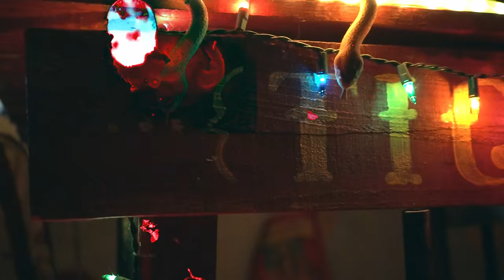Lyric Noel - This Is Halloween | Metal Version (OFFICIAL VIDEO)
This is the official music video for Lyric Noel's October 2023 metal version of "This Is Halloween", officially premiering on all streaming platforms Friday October 6, 2023 at 12:00AM (Midnight)!

Originally written and composed by Danny Elfman
Music reimagined and produced by Russell Hollar
Video filmed by Kayelee Helena, Maxton Donnell, Russell Hollar
Hair & Makeup by Georg Burgess
Edited and produced by Russell Hollar Music (Music & Video Production)
Performances by:
Vocals - Lyric Noel
Music Production/Guitars - Russell Hollar (In Search of Sight)
Bass - Geramy Mays (In Search of Sight)
Drums - Jerrin Castillo (Renatus/Sons of a Sinner)
Guitar - Robert Gray (In Search of Sight)
This Is Halloween will be available for digital download on all major streaming platforms October 6, 2023.  🎃👻